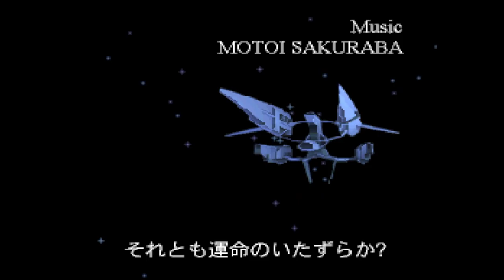STAR OCEAN INTRO | SNES | ENIX | AGMC ROOM 237